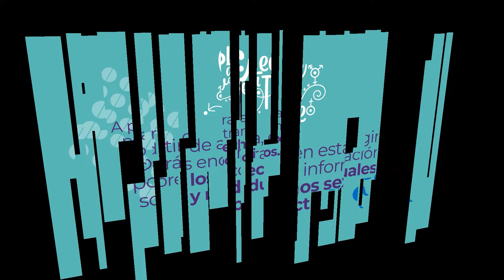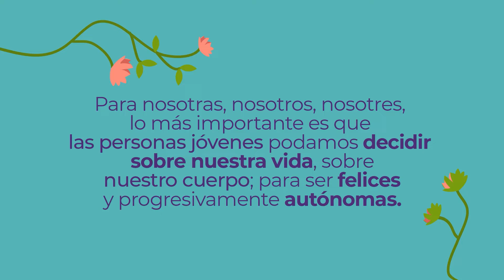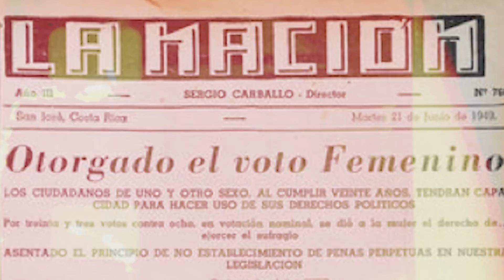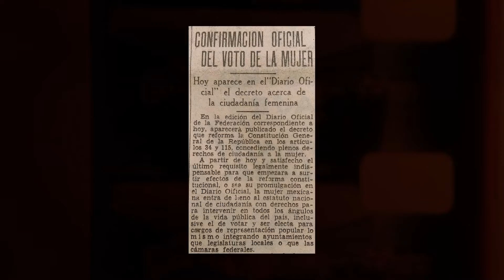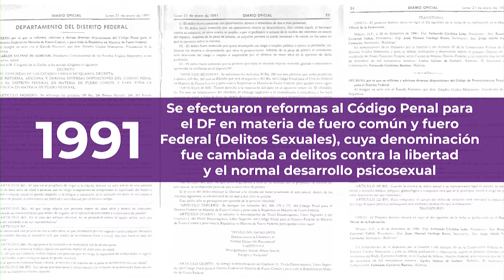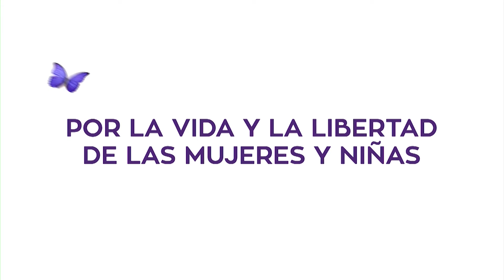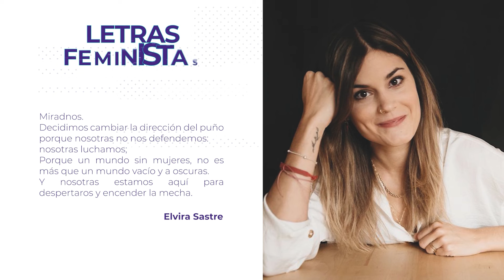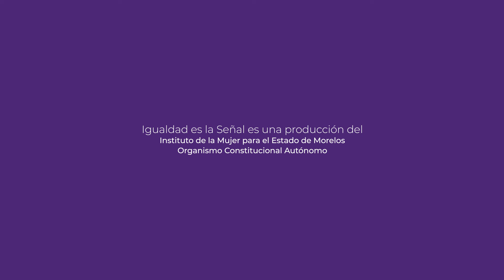Igualdad es la Señal - Programa No.79 | 20/10/21